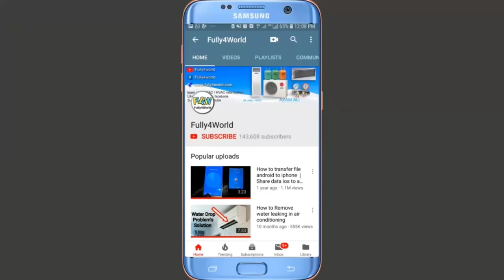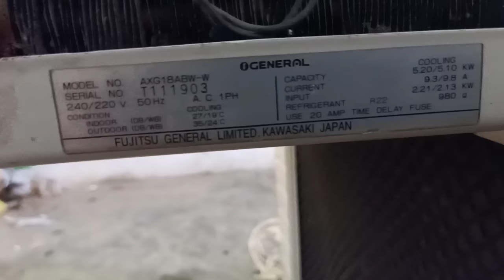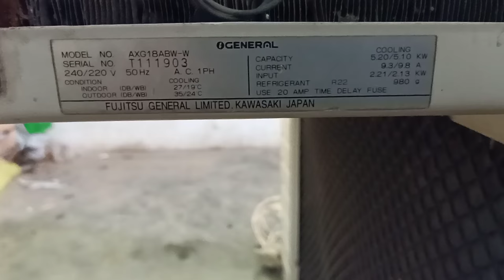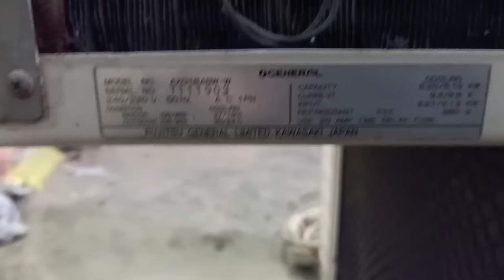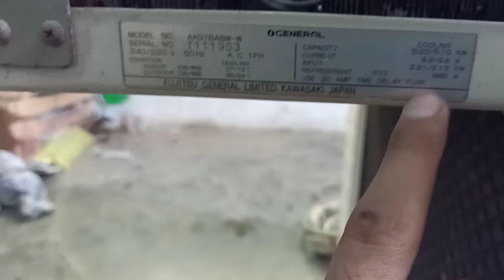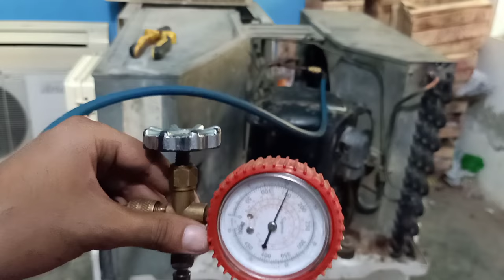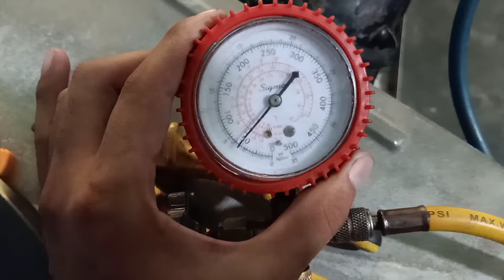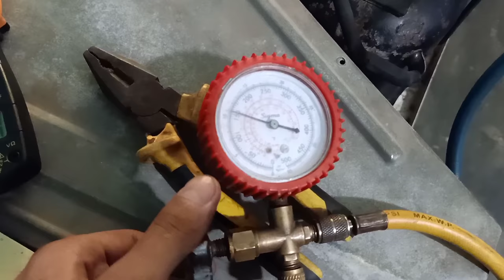Window AC R22 gas charge full detail in Urdu/Hindi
Aslam o alikum Dosto apko is video mai window ac ki full gas charge krna sikhaya hai R22 gas window ac mai kesy charge kry.